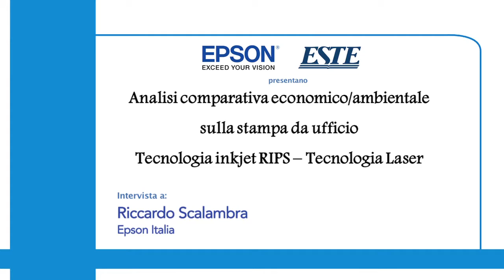Tavola Rotonda EPSON - Intervista a Riccardo Scalambra - EPSON ITALIA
Intervista a Riccardo Scalambra, product manager business products – EPSON ITALIA.

Giovedì, 28 Maggio 2015 - MILANO

Tavola Rotonda - SPENDING REVIEW: TECNOLOGIE INNOVATIVE DI STAMPA ABILITANO LA RAZIONALIZZAZIONE DEI COSTI

Impatti economici, gestionali e ambientali derivanti dall’adozione di tecnologie Inkjet: da uno studio condotto presso il Comune di Padova, le evidenze dei risparmi ottenibili.
Analisi di un caso, replicabile in contesti pubblici e privati.